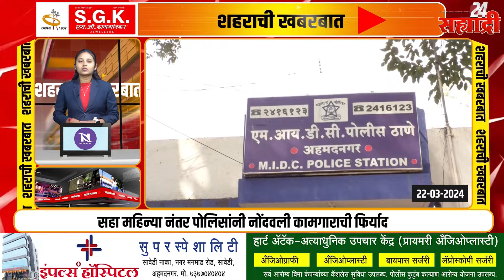शहराची खबरबात । ​पक्षाने दिलेल्या पदाचा उपयोग जनतेच्या प्रश्न सोडविण्यासाठी करावा - आ.सुनिल शिंदे